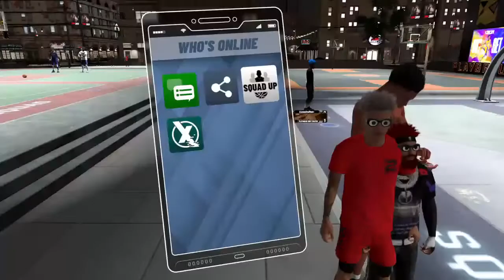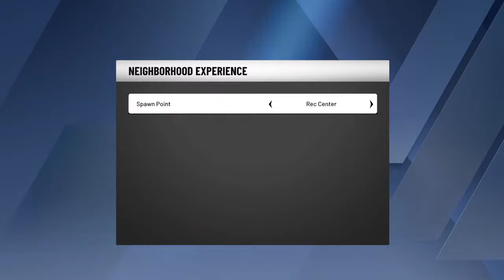99.7 PERCENT TO SS3 TUNE IN